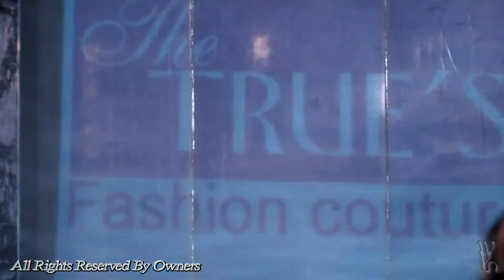2011 Vancouver Fashion Week SPRING / SUMMER COLLECTION ---The TRUE'S